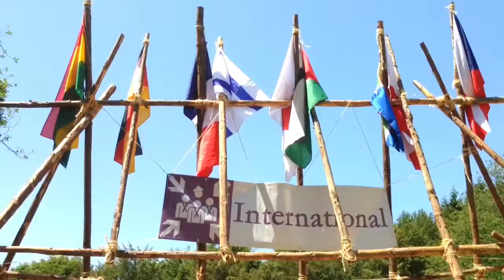Offene Kochtöpfe bei PIW14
Im internationalen Dorf der Veranstaltung "Pfingsten in Westernohe" der Deutschen Pfadfinderschaft Sankt Georg präsentieren die Gruppen Spezialitäten aus Ihrer Heimat.